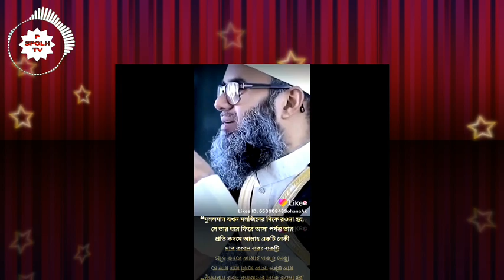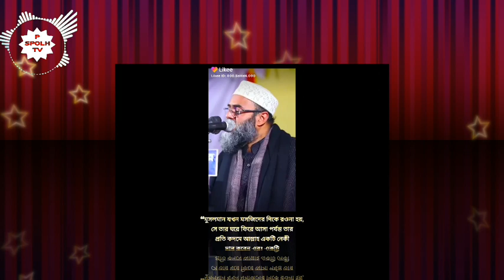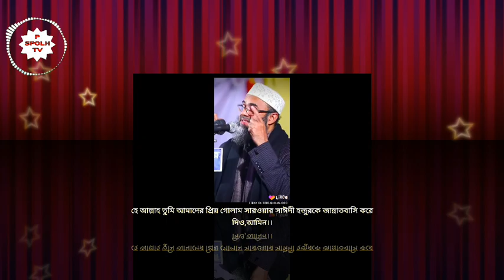হে আল্লাহ তুমি আমাদের প্রিয় গোলাম সারওয়ার সাঈদী হজুরকে জান্নাতবাসি করে দিও,আমিন। P PSPOLH TV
“মুসলমান যখন মসজিদের দিকে রওনা হয়,
সে তার ঘরে ফিরে আসা পর্যন্ত তার
প্রতি কদমে আল্লাহ একটি নেকী
দান করেন এবং একটি
করে গোনাহ মোচন করেন।

__বিশ্বনবী হযরত মুহাম্মদ (সাঃ)

হে আল্লাহ তুমি আমাদের প্রিয় গোলাম সারওয়ার সাঈদী হজুরকে জান্নাতবাসি করে দিও,আমিন।।